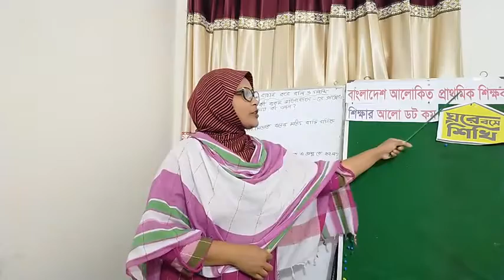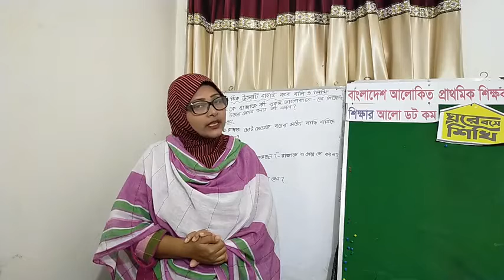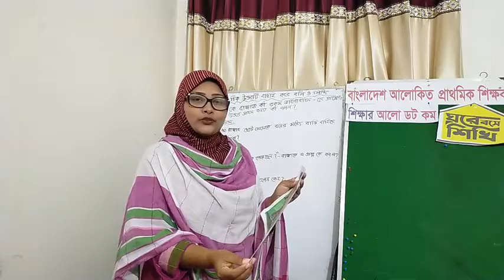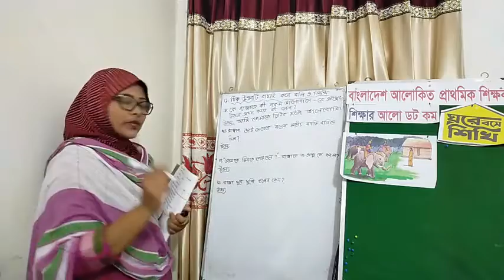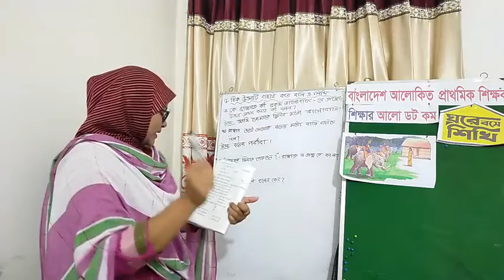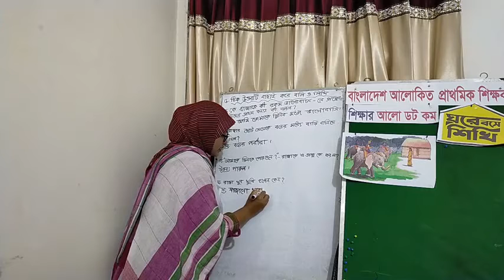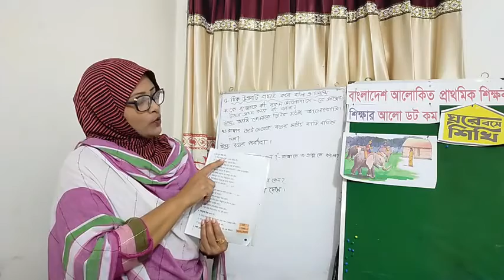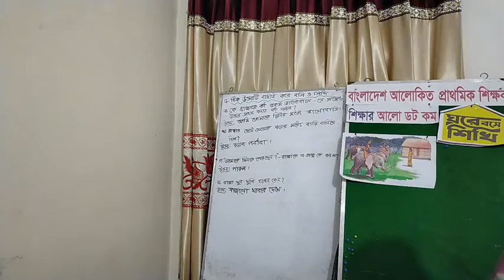শ্রেণি- তৃতীয়, বিষয়-বাংলা,পাঠ-রাজা ও তাঁর তিন কন্যা,পাঠ্যাংশ-অনুশীলনী-৫,৬,পৃ নং-১২,১৩